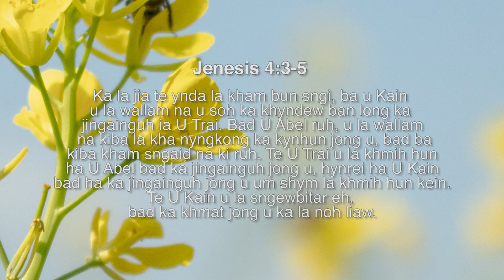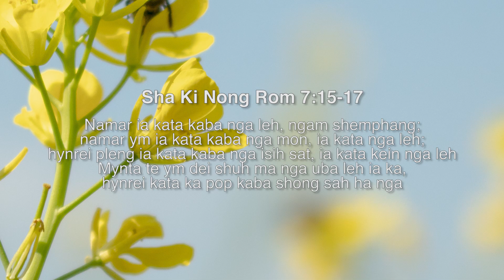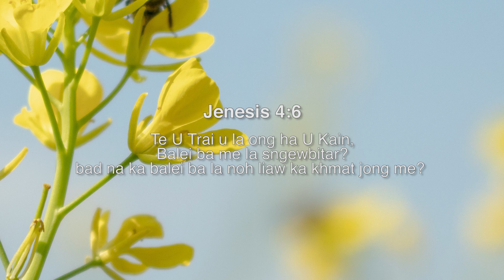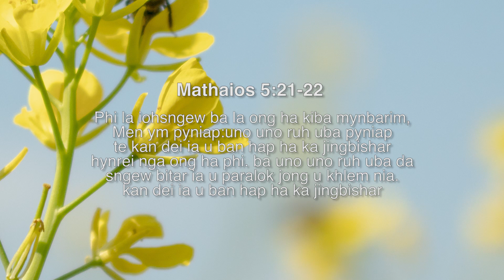Ki kjatsngi na sha lyndet-11, U Kaiñ bad u Abel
Kaei kaba pynlong ia ki briew ban ia pyniap???. Don khyndiat ki daw ba la batai ha kane ka jinghikai. Sngap bad phah lem sha kiwei ruh.